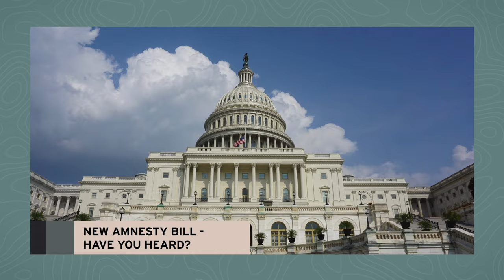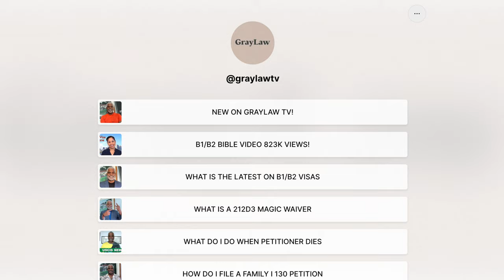New Amnesty Bill! Dignity Act Information and Breakdown - Tips for USA Visa - GrayLaw TV